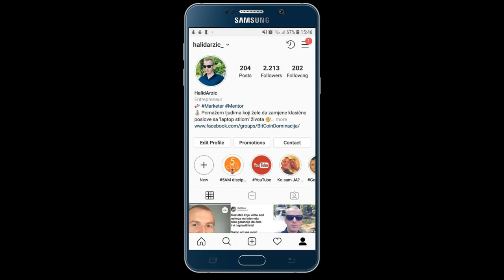Kako Majnovati Kriptovalute? (Zarada preko Interneta)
Najbolji Cloud Mining sajtovi u 2019: U ovom video možete se pobliže upoznati sa Cloud Miningom kao vidom poslovanja gdje možete svoj novac dati/posuditi kompanijama koje rade ili majnuju određene kriptovalute za vas..

Svakako su kriptovalute zadnjih nekoliko godina dobile na značaju i vrjednosti, te samim tim sve više i više ljudi želi da sazna na koje sve načine i oni mogu biti dio te priče pa i ono najvažnije, kako zaraditi novac..

U ovom videu su predstavljeni neki od legitimnih sajtova i platforme koje mogu da rudare (majnuju) kriptovalute za vas i daju vam profit.. Svakako gledajte na investiciju u kriptovalute na investiciju na duge staze..

Od svih platformi i sajtova, HashFlare je za početnike idealan, jer već sa nekoliko dolara možete početi i testirati investiciju..

Hashing 24 je također jako dobra platforma a i činjenica da imaju partnerstvo sa Bitfury pokazuje koliko su ozbiljni i provjereni.. Također obećavaju 100% analitiku te transparentnost te ne morate da boravite noćima pokraj računara prateći stanje vašeg balansa..

MinerGate pored sličnosti sa ostalim platformama, nudi i opciju da skinete i MinerGate aplikaciju na svoj računar te direktno na taj način onda možete da zakupite željeni majning ugovor..

NiceHash je više kao gotovo tržište razmjene - gdje sa jedne strane dolaze osobe koje žele da kupe majning ugovore a sa druge osobe koje već imaju majning ugovore i žele da ih zamjene za novac sa nekim ko želi da kupi ugovor..
POVEŽITE SE SA MNOM NA DRUŠTVENIM MREŽAMA:
(Keywords)
Kako majnovati, KAKO majnovati bitcoin, kako majnovati sa kucnim racunarom, kako majnovati ethereum, kako majnovati preko ethereuma, majnovanje bitcoina, majnovanje procesorom
Kako rudariti, Kako rudariti kriptovalute..

EDIT help:
AUDIO:

Ovaj video je o temi Kako Majnovati Kriptovalute te Cloud mining sajtovi u vezi toga: